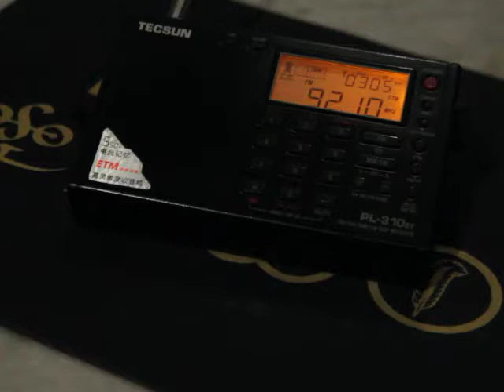Musirama FM 92.10 mHz (Sete Lagoas)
Rádio Musirama FM
Frequência: 92.10 mHz

Local de escuta: Belo Horizonte
Data: 15/07/2018
Hora UTC: 04:15 UTC